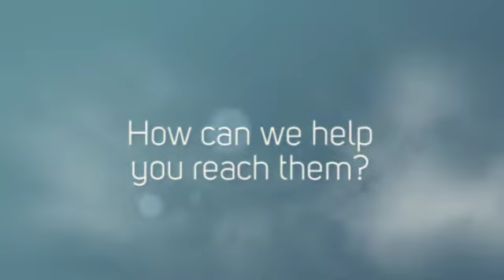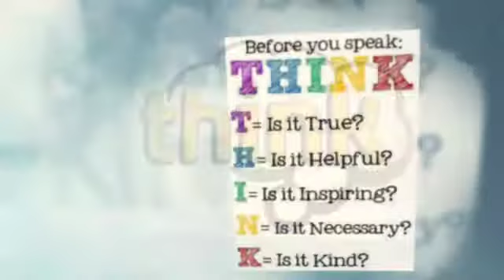ELA III APPS Semester 1 2018-2019